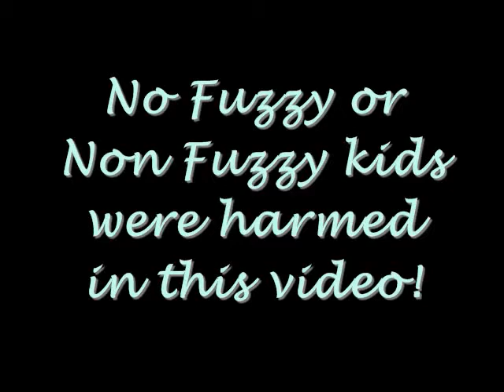Vamp takes Joe for a Walk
We aren't sure where he is going but Vamp sure wants Joe to come.. No Fuzzy or Non Fuzzy kids were harmed in the making of the video.. Vamp isn't biting him.. He's holding his thumb with his mouth..